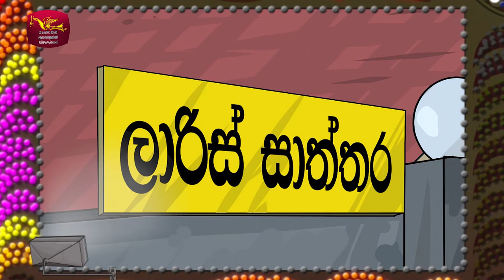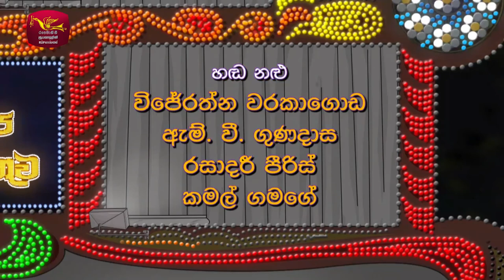පංච රූප කතා වස්තුව Pancha roopa katha wasthuwa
අධ්‍යක්ෂණය - අතුල රන්සිරිලාල්

සජීවකරණය - ද්ව්මාන ත්‍රිමාන සජීවකරන මැදිරිය.

2011 - සියළුම හිමිකම් ජාතික රූපවාහිනිය සතුවේ.